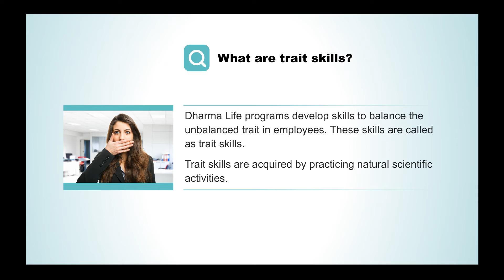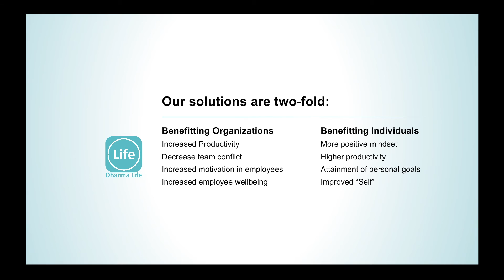Dharma Life Sciences Presentation